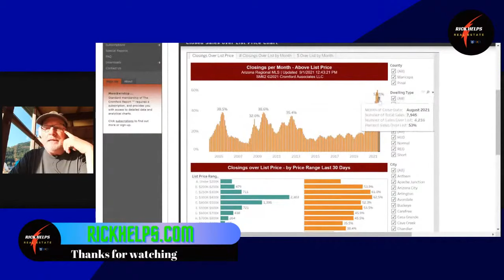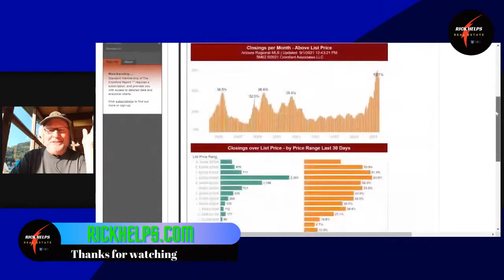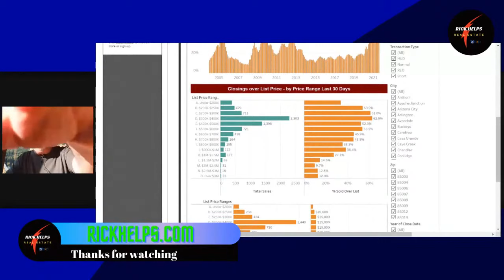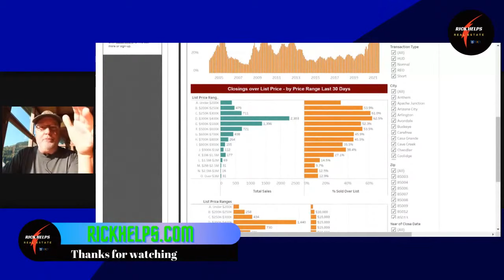Something Is NOT Right... | Arizona Real Estate Stuck? (Market Update)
Our numbers in the Arizona real estate market are in limbo. Stuck. Listings did make a dramatic climb by percentage the first week of August but now seem to be frozen in time.
Why is anybody's guess

Rick McHone
Realtor with EXP Realty
l
Learn about EXP Realty